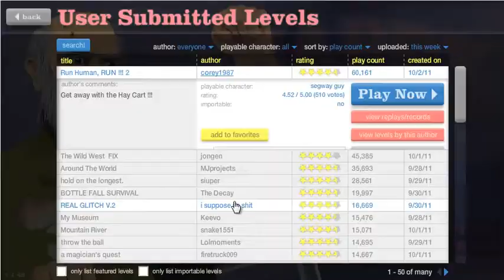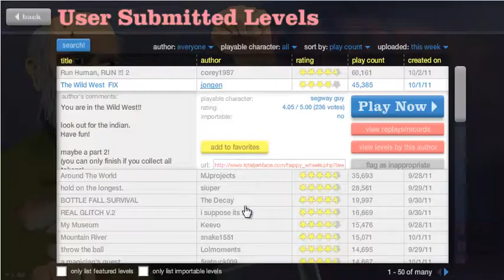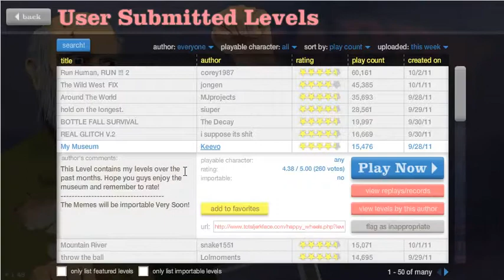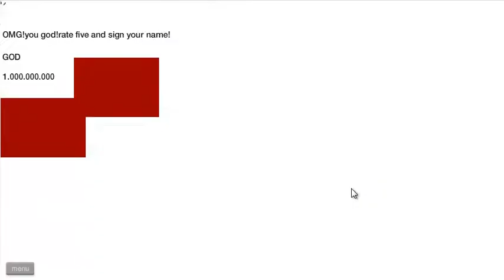Wednesday Wheels 2 - 05/10/11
Going to start a regular series. Every Wednesday I'll play the top 10 most played levels over the last 7 days. :)